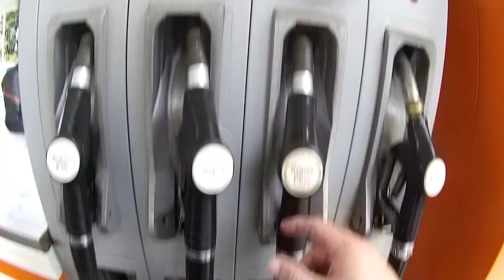Germany Motorcycle Trip / Mini Tour - Part 2: First time on the 'ring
Welcome to Pro Ducs MACHINA and part 2 of the Germany Tour.

Day 2 was a bit of a washout so here's what happened on day 3. There were some glorious roads and possibly a bimble round a famous race track!

We'll be doing a prize draw for 100, 500 and 1000 subscribers and prizes will be announced shortly!